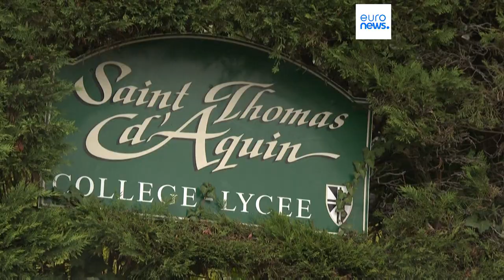Killing of French schoolteacher: 'A sad day for education system'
A student who fatally stabbed a teacher at a private school in southwest France on Wednesday is being investigated for alleged premeditated murder.